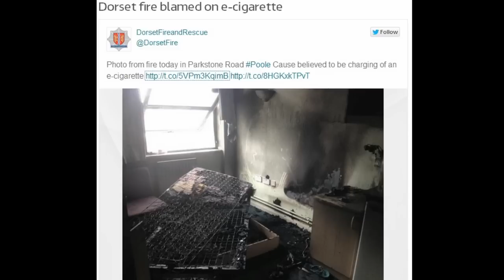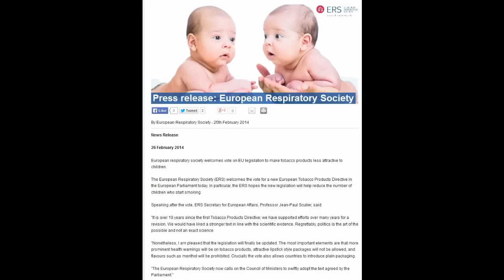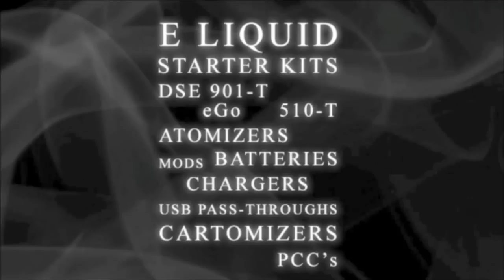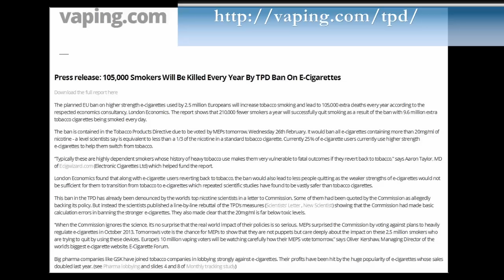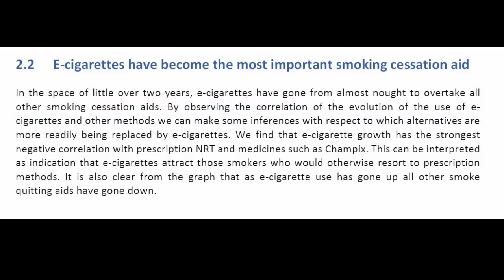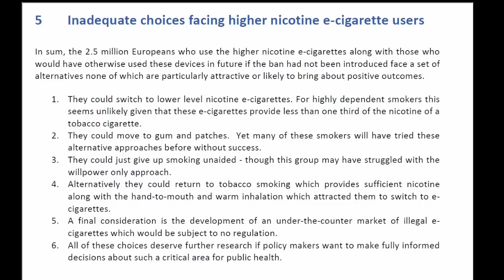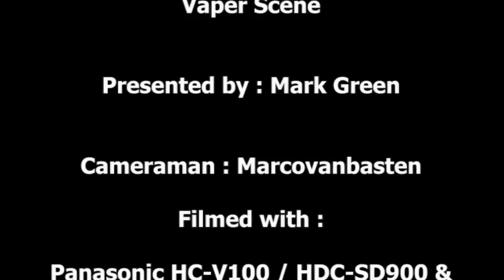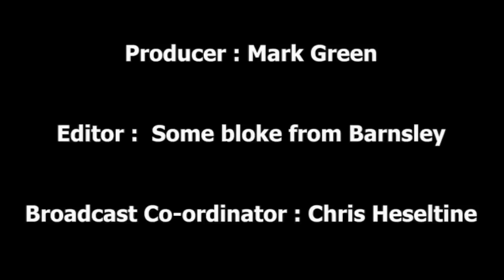Vaper Scene Ep 62 There may be Modding ahead.....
Tonight, Marco looks at some of this weeks news stories relating to ecigs, and
has some VT from Fox News in the USA and also one from Nikki Sinclaire MEP
who joins the show in Chat...

There's also a report by the LSE on the Impact of EU Ban on
Higher Nicotine E-Cigs on Tobacco Smoking...

And Mark Jones is back for part two of his Penguin Mod